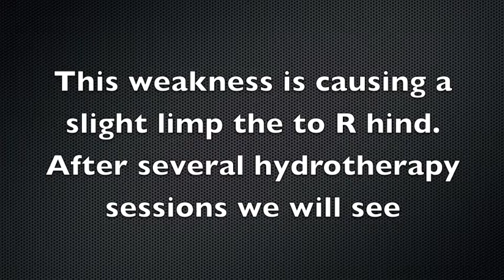Top Dog Hydrotherapy Ltd - Shadow Intro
Shadow is a 7 year old Weimaraner post R cruciate repair. Due to the procedure and period of rest she has had, there is a slight muscle loss and weakness to the R hind. After just 3/4 hydrotherapy sessions we will begin to see an improvement to her R hind and strengthen the muscles.